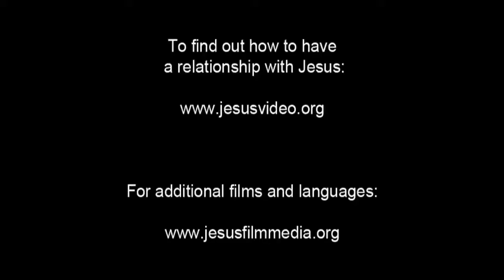English Very Very Good News! Confess Jesus As Lord! Believe Jesus is Risen! Risen Jesus Saves!(25)